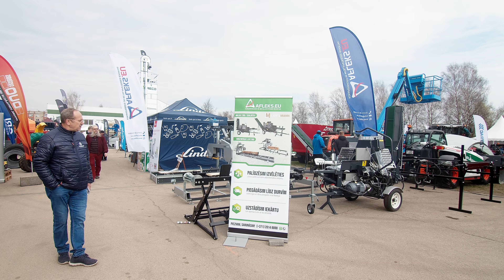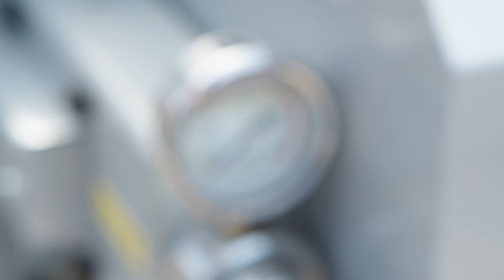Lantzmann modeļi | Afleks.eu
Lantzmann horizontal band saws and wood saws / splitters.